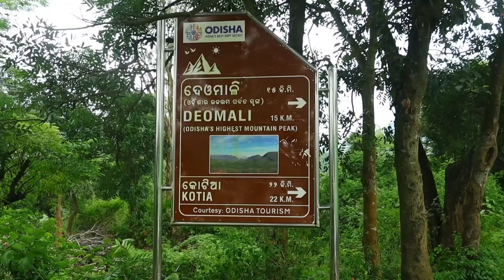DEOMALI NATURE VIEW / KORAPUT /ODISHA